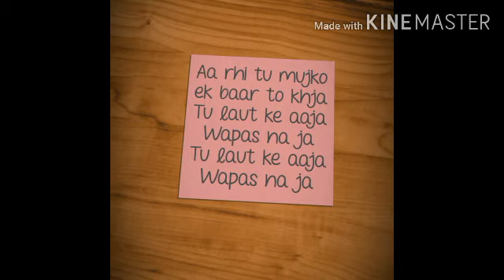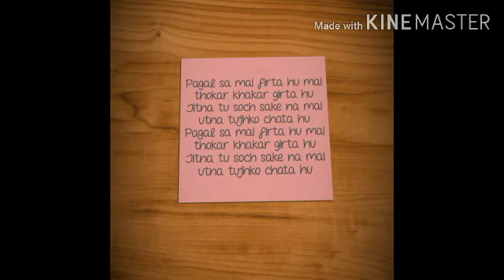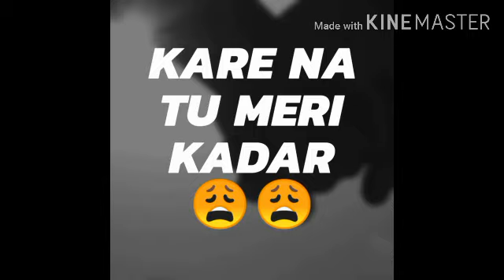|| Jane_wale || Official lyrical video || sharafat || by av akhand production ||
Song – Jane_wale
Singers – MC_SaRaFaT
Beat – suchit & saloni khattar
Lyricists – MC_SaRaFaT
Mixing & mastering – AV akhand & rohitt

Lyrics__

Jane wale laut ke aja
Man mera hai ro rha usko hasaja
Laut ke aaja
Rahe mai tak rha muskan to deja
Fir chahe badle mai tu meri Jan bhi leja
Aa rhi tu ek baar to khja
Tu laut ke aaja
Fir Wapas na ja ×2

Tujko mai chahu itna
Jitna
Romeo ko na Juliet se
Heer ko na ranjha se
Mujko teri jarurat apna kandha de
Kandha de
Kandha de muje teri jarurat apna kandha de

Teri jarurat si lagi
Mere Dil mai tadap si uthi
Tadap si uti teri jarurat lagi

BUT
I NEED YOU
I DON'T LET YOU GO×2
FROM HELL TO HEAVEN I SURCH YOU
OR
YOU COME WITH YOUR OWN×2

Pagal sa mai firta hu
mai thokar khakar girta hu
Jitna tu soch sake na mai utna tujhko chata hu

Choti choti bato par hum ladte
Roti shakale banakar tu call mujko karti
Teri Meri jodi dekh dost sari jalti
Sari bate Yaad hai
Tu mere liye si Khas hai

Tera mujko dekhna
Dekhkar ankhe sekna
Tere bare dosto mai kai jyada fek na
Tere muskuran chere ko yado mai bhi dekhna
Tu mere liye thodi si Khas hai

Aaja Na tu wapas na ja ×2

Jane wale tu laut ke aaja
Man mera hai ro rha tu usko hasaja
Fir chahe badle mai tu meri Jan bhi leja×2

Laut ke aaja
Wapas na ja×2

Alag si yhe tadap
Tujko na yhe khabar
Chahu jitna tuje kare na tu meri kadar

Kare na tu meri kadar.